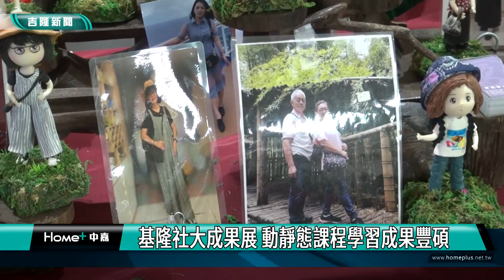謝國樑|教育|謝國樑參加社大成果展 師生熱情拍照合影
畫面現場是仁愛國小禮堂，小愛爸爸謝國樑特地來參加基隆社區大學秋季班成果博覽會，在社區大學校長蔡素貞的引導下，市長謝國樑到每個課程攤位參觀作品，也受到老師與學生熱情歡迎，一起拍照合影。

看到熱情的社大成員們，謝國樑也請大家之後見到面叫他小愛爸爸比較親切，不用特別稱呼市長，親切親民的形象深植人心。小愛爸爸謝國樑也頒發教學奉獻獎給在社大服務的羅梨娥與劉金來兩位老師，並以自身經驗鼓勵所有市民朋友，保持不斷進修學習的心，讓視野更開闊。

這場社大博覽會，動靜態的課程展現豐富成果，現場也進行112年春季班的報名，吸引不少民眾駐足探詢。基隆社區大學二十多年的辦學績效卓越，小愛爸爸謝國樑也鼓勵大家活到老學到老，豐富生活的每一天